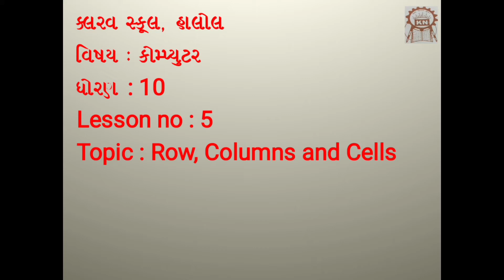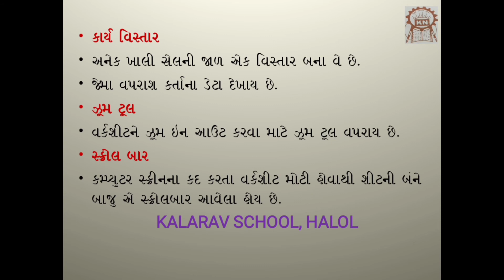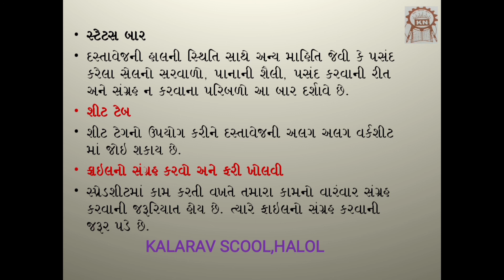10th GM Computer Ch 5 L 2 Row,Columns and Cells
Rupa madam